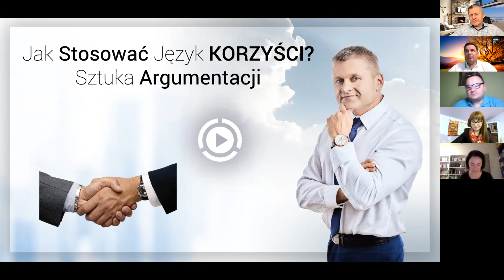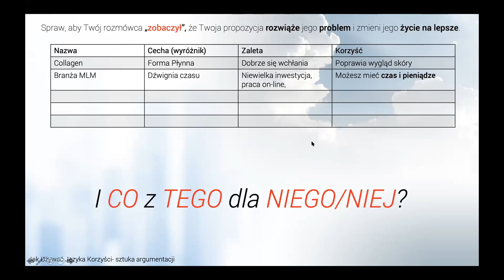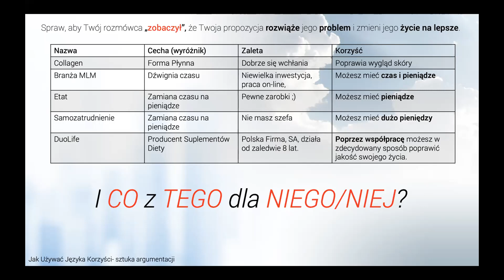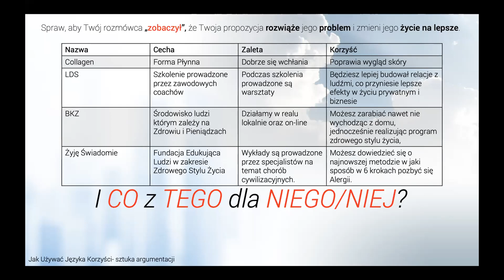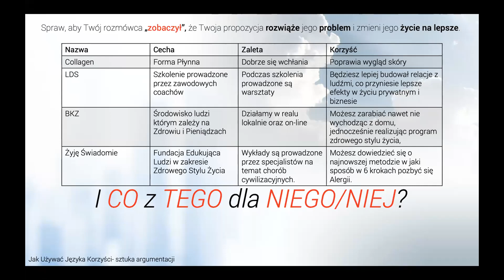Jak Stosować Język Korzyści - Sztuka Argumentacji